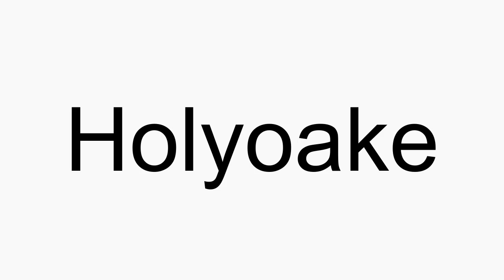How to pronounce Holyoake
Holyoake American English pronunciation. How to pronounce Holyoake correctly. How to say Holyoake in proper American English.